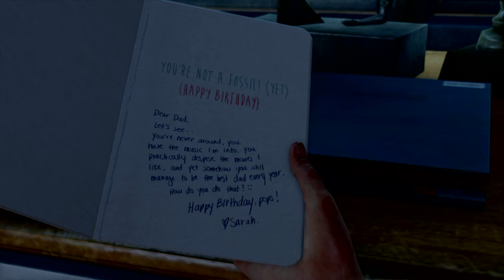The Last of Us Remastered Walkthrough Gameplay - PS4 - Part 01